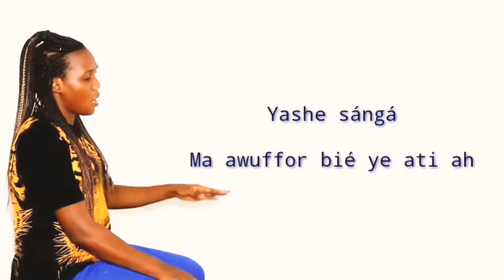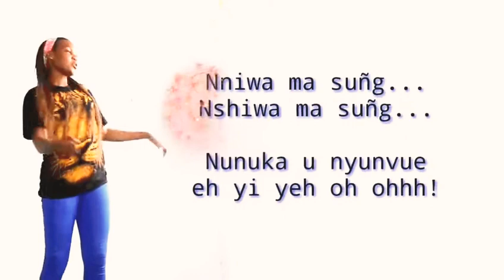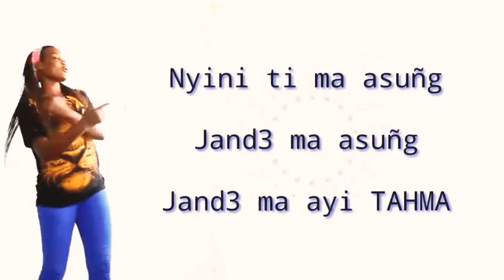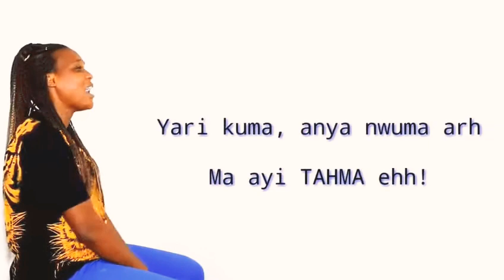Dorfyn-Tahma [Lyrics Video]